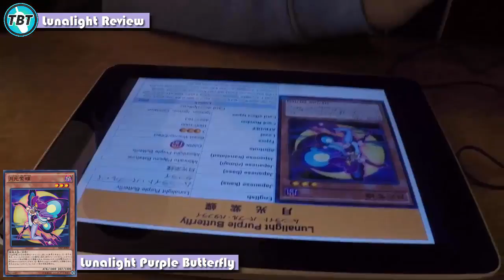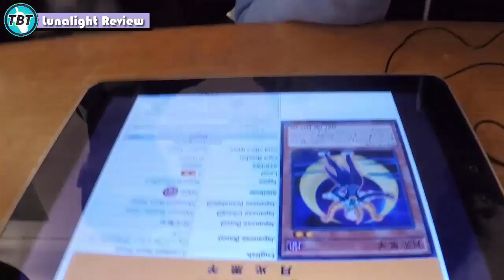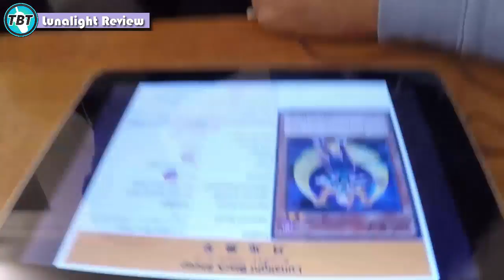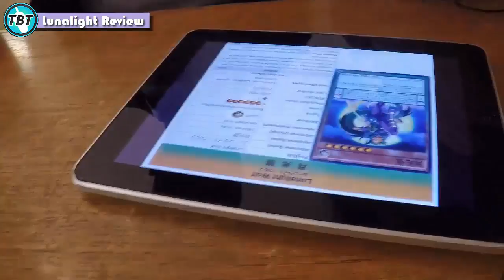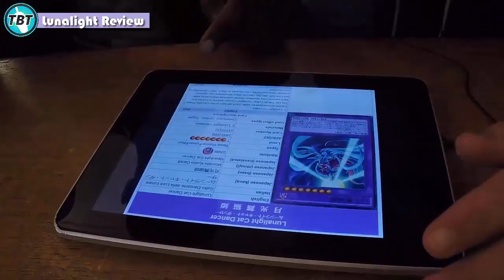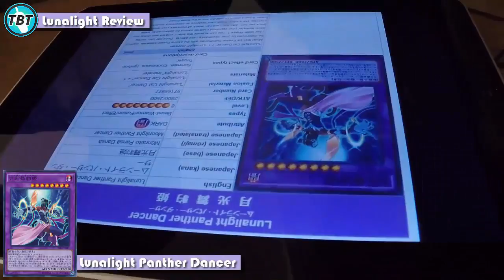TBT: Lunalight - Fusion und Pendel! Review Shining Victories SHIV Yu-Gi-Oh! (German/Deutsch)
euda heute ein Review zu dem neuen Lunalight Deck aus Shining Victories SHIV
was haltet ihr von dem Deck?
CCG Stop Passau am 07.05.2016:
bleibt auf dem laufenden über unsere Facebook Seite:
unsere Blog Artikel auf Gate to the Games:
hier könnt ihr uns treffen - Funtainment München:
FUNtainment GmbH
Landwehrstr. 12a - 14
80336 München
ausgestattet von Ultimate Guard:
unsere Händler des Vertrauens:
►Zombiezocker - einer der Top Yu-Gi-Oh! Einzelkarten Händler:
►Karten-Salon - der Ebay Spezialist für Fußballsticker uvm:
►DevPro: TeamBubbleT
►Dueling Network:
KidRainen, Chong, Tunesier2, Kojiro Hyuga, GB Kollegah, Jaycee
►etcg: OMGTeamBubbleT
►Hearthstone: BadBoyBudha#2639
-thanks